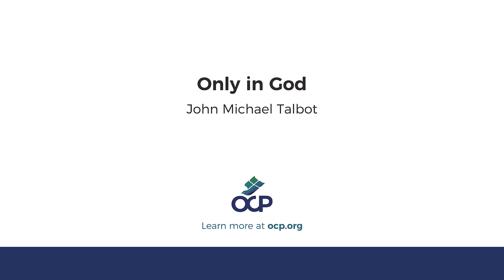Only in God (Talbot)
Only in God
John Michael Talbot
Text: Based on Psalm 62. Administered in the US by Music Services, Inc. Used with permission.